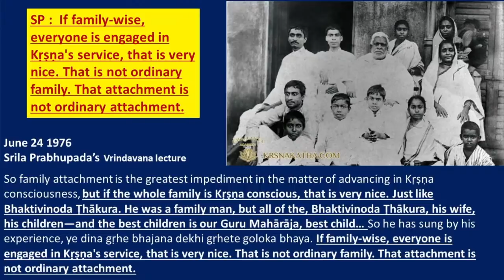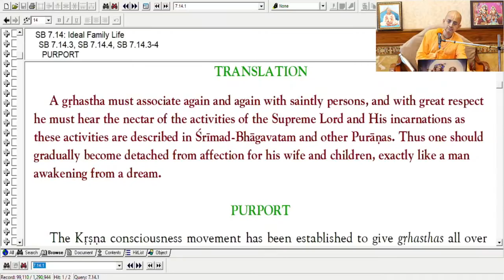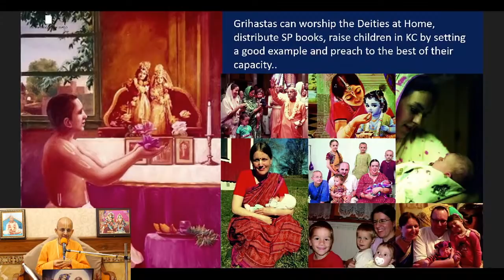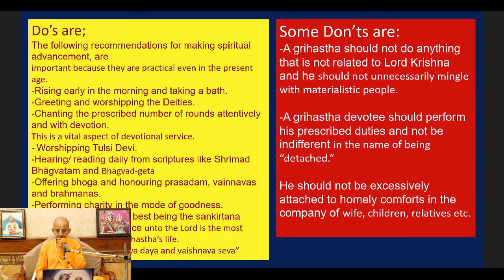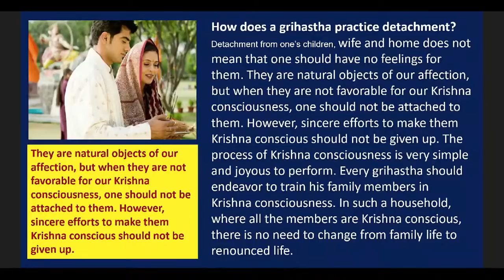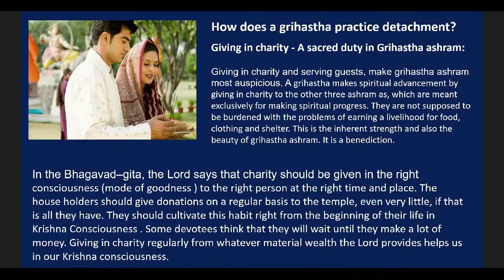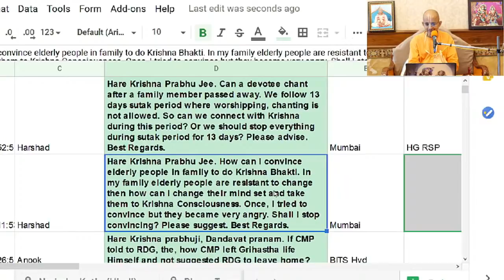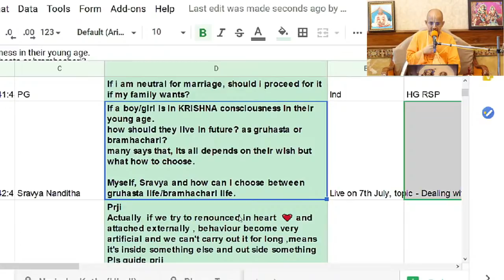Dealing with Family Attachment_HG Radheshyam Das